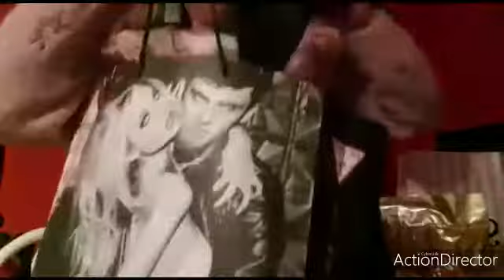Stiffneck is the key to Shopping 😀😍